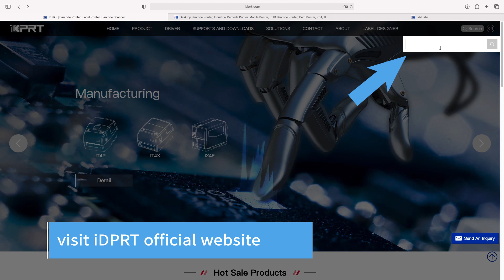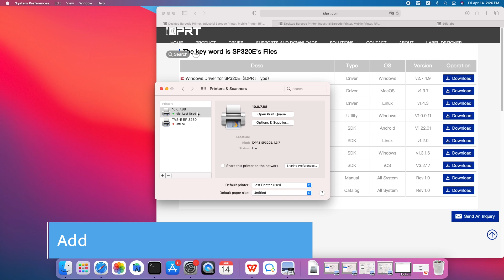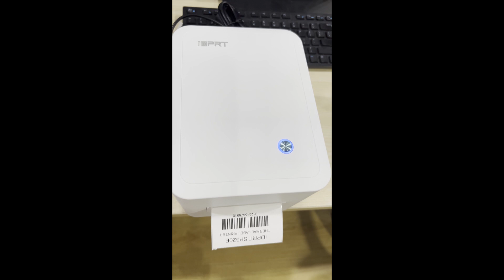iDPRT SP320E Thermal Label Printer-How to connect and print via Ethernet in MAC OS